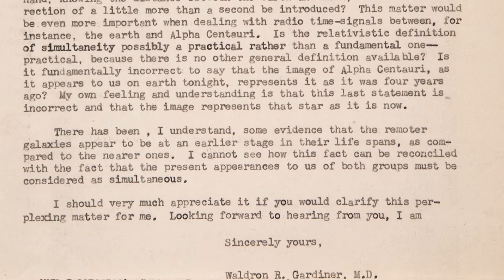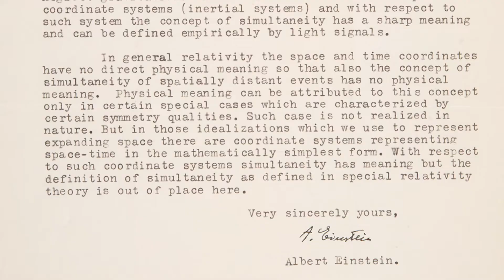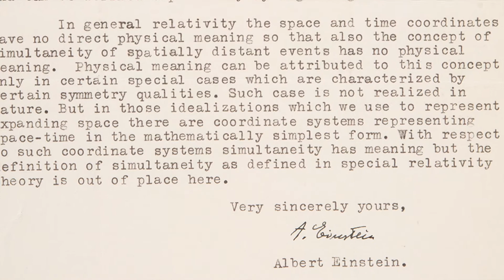Einstein’s Letter Simplifying Theory of Relativity up for Auction on October 25